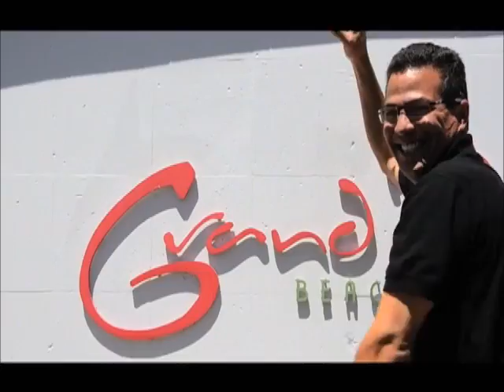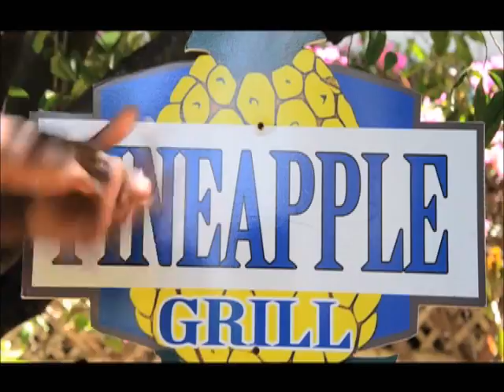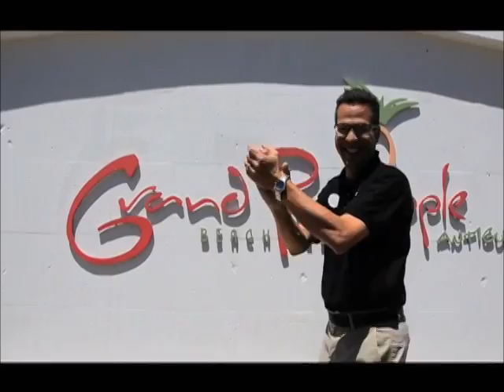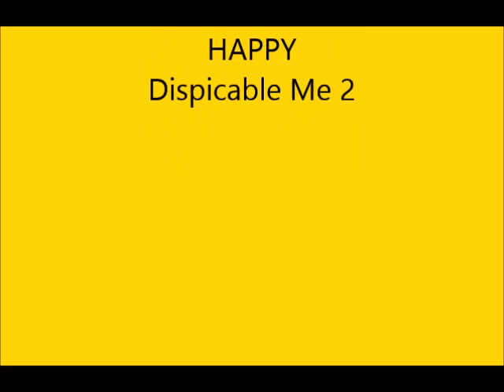We are from Grand Pineapple Antigua - HAPPY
HAPPY FROM GRAND PINEAPPLE ANTIGUA
Share the happiness!
Pharrell Williams You Rock!
GPA TEAM you are a JOY!